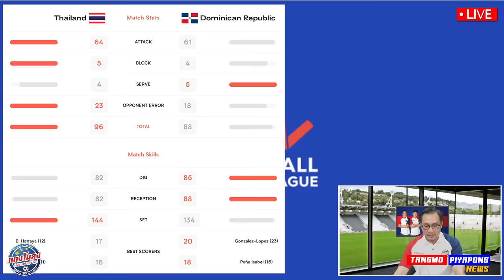วิเคราะห์ หลังเกม !! สาวไทย ชนะ / โคตรมันส์ !! ฟอร์มดี นัด 1 / ทีมชาติไทย พบ โดมินิกัน